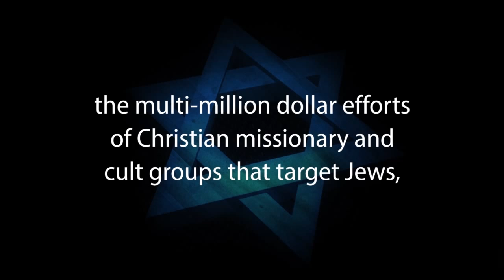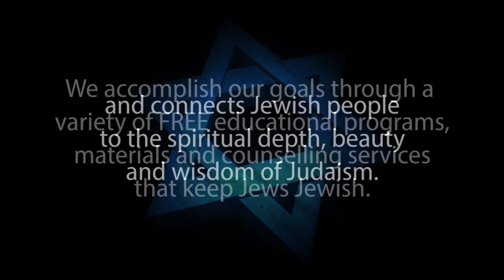FOR DEAF JEWS ● SHALOM, INNER PEACE & TRANQUILITY IN JUDAISM – Rabbi Michael Skobac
• Donate • Seeking inner peace has become a multi-million dollar industry today. However, what is inner peace? What is "Shalom"? According to Judaism, it is not the elimination of stress and conflict from our lives. This provocative lecture will clarify how Judaism understands this timely issue and provides practical approaches to achieving a life of true inner peace... shalom.

JEWS FOR JUDAISM is dedicated to countering the growing multi-million dollar efforts of Christian missionary groups that target Jews, the impact of cults & eastern religions, assimilation & other challenges to Jewish continuity.  JEWS FOR JUDAISM strengthens Jewish pride and identity and wins back Jews who have been influenced by missionaries & cults. We achieve our goals through FREE educational programs, materials and counseling services that connect Jewish people to the spiritual depth, beauty and wisdom of Judaism and keep Jews Jewish.